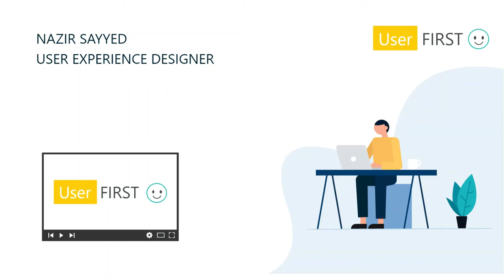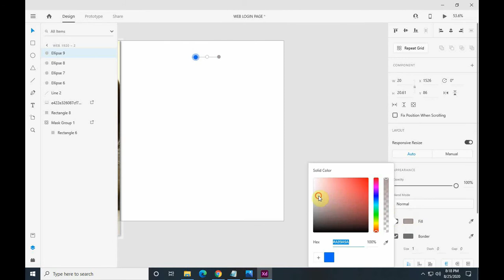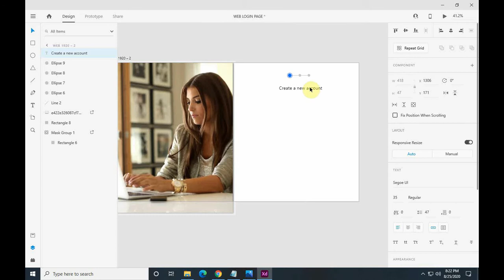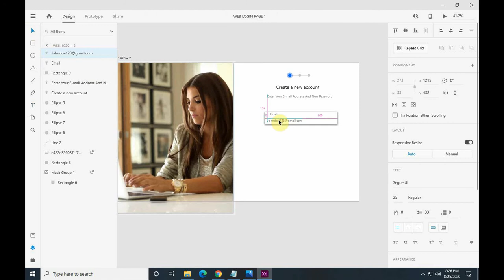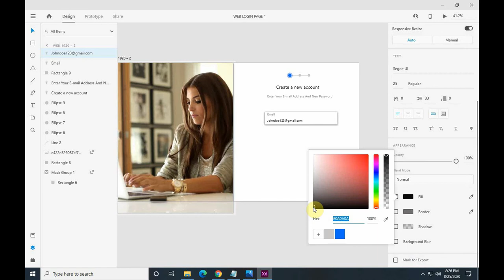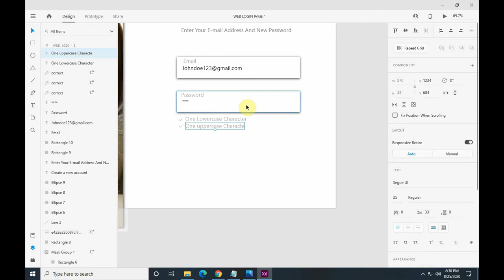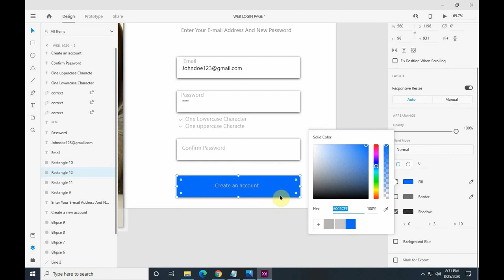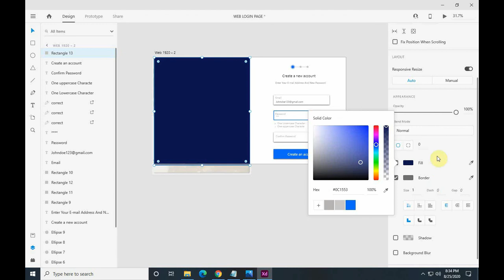Web application registration design tutorial | Adobe XD | Part 1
All Graphical Elements which is used in this video like images, buttons, icons, and color code can be downloaded from the link given below :

Requirement: Computer, Internet, Adobe XD Software and Interest to learn.

This video is for :

Web Designer
Mobile Designer
Web Developer
Engineers
Entrepreneurs
Business Owners
Students